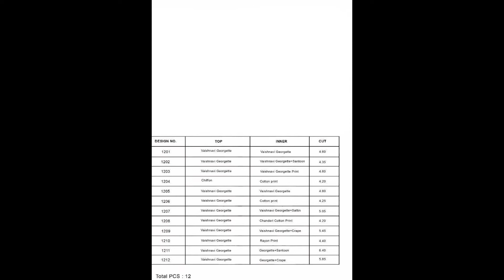Nitya Nx vol 12 || Lt Fabric || Designer Collection || Surat textile bazaar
Catalogue Name  - Nitya Nx vol 12

Fabric  - Georgette base
Inner  -  Georgette base

Only Wholesale !!

🌳Save Trees🌲
 "'''""      STB     '''''''''"

Kurtis, Fancy Kurtis, Designer Kurtis, Printed Kurtis, Casual Kurtis, ethnic Kurtis,